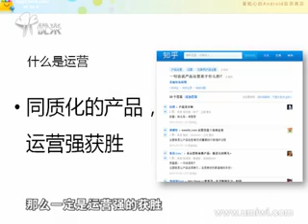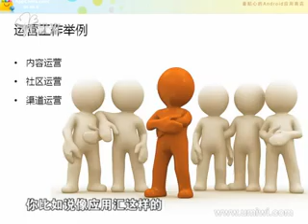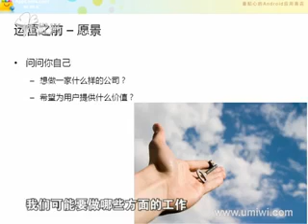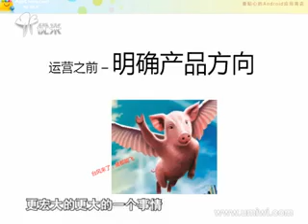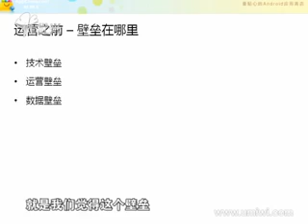解析中国经济发展未来!课时14袁聪：如何做好产品运营